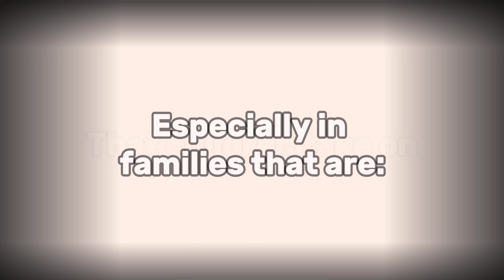What role did you have in your family? (Gacha club || REMAKE)